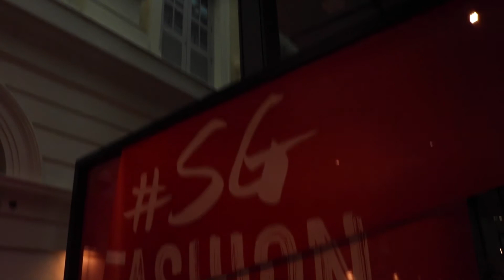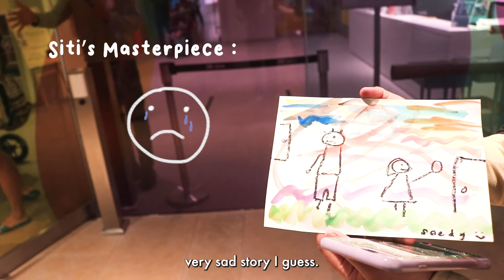Latest Cafes and Exhibitions to Visit in Aug 2021 | 5kaypohkias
In this episode, we bring you the newest cafes in Singapore and explore the latest art exhibitions that you should visit this month with your friends or family!

Produced by: Rachel Tan

Edited by: Rachel Tan

Filmed by: Rachel Tan

Featuring: Ng Chee Sum and Siti Nur Syarifah

Runway music by Chillout Lounge Relax - by Ambient Music Mix
Disco Lights by Gifer
Your My Everything- Descendents of the Sun MP3 by mp3juices.red
Titanic scene by Filledagreat
Slendermen video by Jalals
Slenderman image by TheAtlantic
Constance Lau image by Jessica
Microsoft Windows shut down audio by Gaming Sound FX